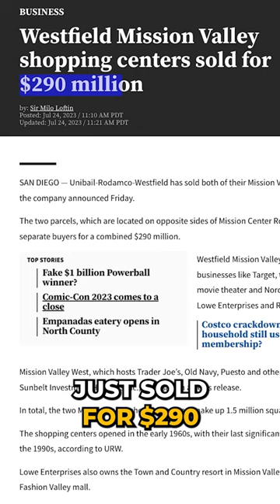Goodbye Mission Valley Mall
🚨 Breaking News: Bye-Bye Mall, Hello Housing! 🏠 Westfield Mission Valley is getting a major glow-up! Curious? Swipe to learn how this impacts YOU! 🛍️🔄🏡